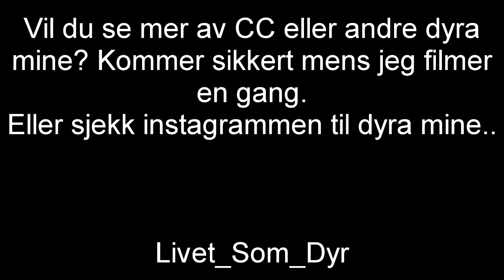Ny baby i huset